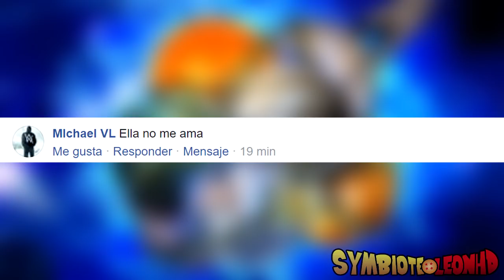Esta es la razón por la cual el SS4 IGUALA al SSB. | Super Dragon Ball Heroes.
Esta es la razón por la cual el Super Saiyajin 4 iguala al Super Saiyajin Blue en la primer cinemática de la "Universe Mission" en Super Dragon Ball Heroes.

¿Necesitas música para tus vídeos?

Skype: SymbioteLeon